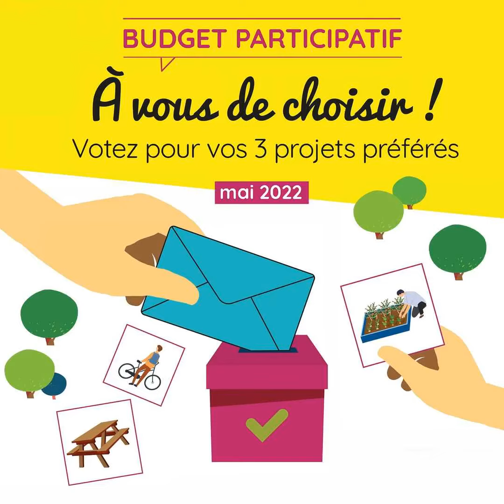Budget participatif 2022 - Chemin sécurisé - Projet n°26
Manu - Chemin sécurisé
© Service Communication - Ville de Bourg-en-Bresse